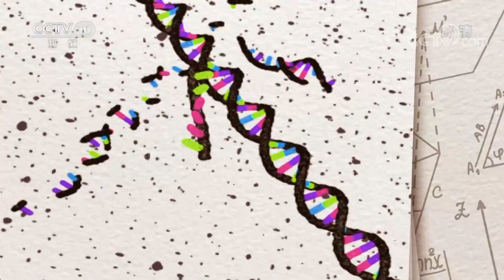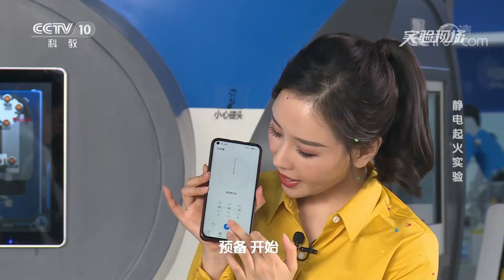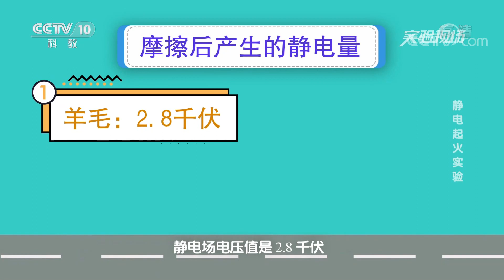《实验现场》 20210704 静电起火实验| CCTV科教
本期节目主要内容：你知道毫不起眼的静电可以产生电流吗？你知道静电是如何一触即燃的吗？本期特邀天津科学技术馆辅导员于桐宇做客现场，通过实验揭秘加油站起火的科学真相。（《实验现场》 20210704 静电起火实验）
《实验现场》为外景科普节目，采用主持人和科学顾问共同设计并进行科学实验的形式，来解读大众关心的热点话题，说明现象背后蕴含的科学原理，普及科学知识，破除伪科学。